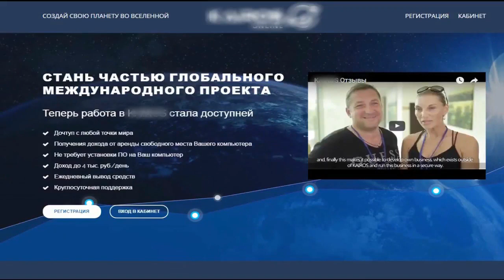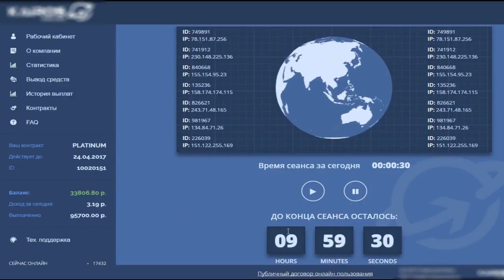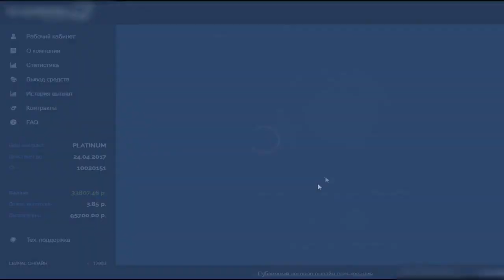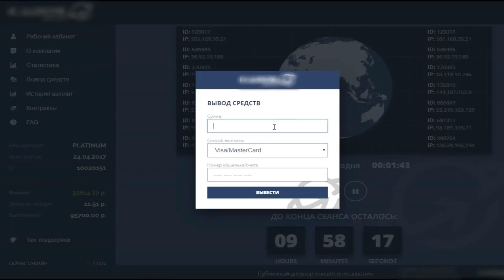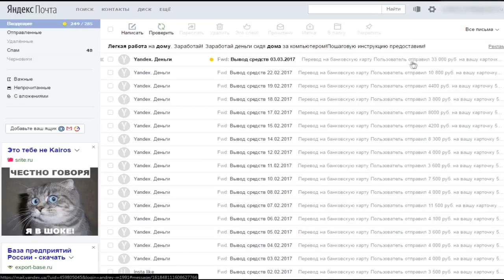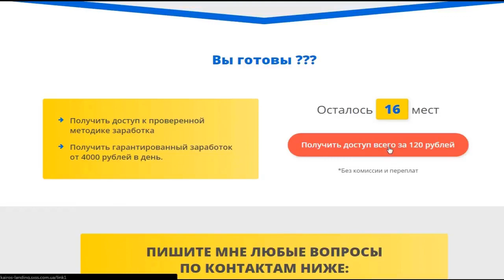Как зарабатывать в интернете 4000 рублей без вложений имея просто включенный компьютер